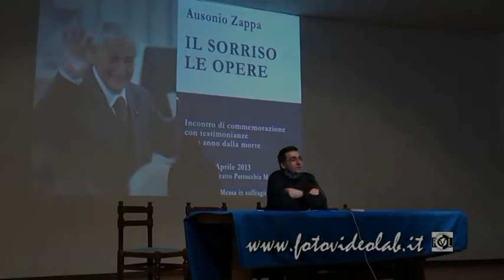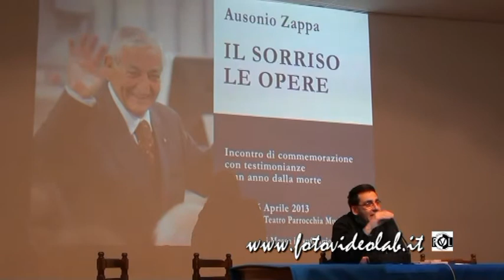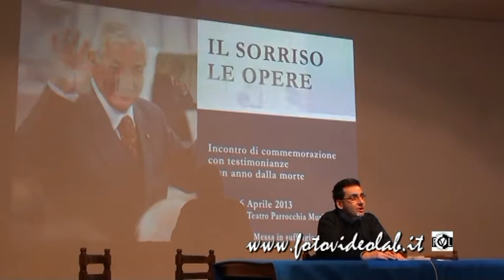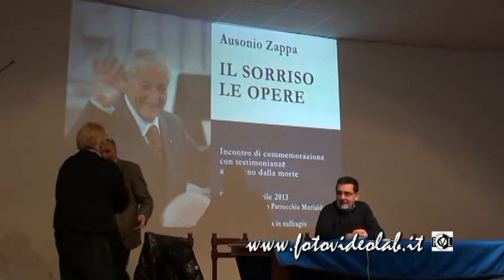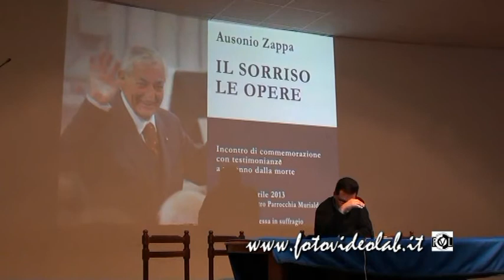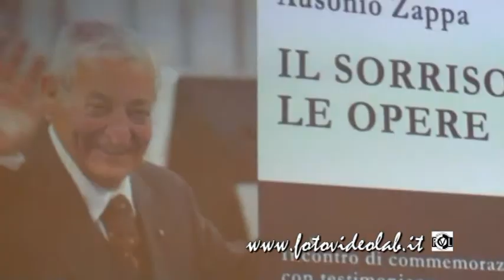Ausonio Zappa - IL SORRISO LE OPERE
Ausonio Zappa

IL SORRISO LE OPERE

Incontro di commemorazione con testimonianze a un anno dalla scomparsa

ore 17.00 - Teatro Parrocchia Murialdo - Viterbo - VT - Italy

Sono intervenuti:

Gianluca Zappa
Alessandro Marcoaldi
Roberto Bennati
Alfonso Talotta
Antonio Romano
Antonio Obino
Don Luigi Mignani
Giovanna Scappucci
Francesco Biganzoli

Guido Mazza
Marco Zappa